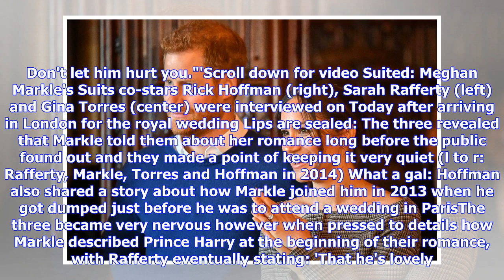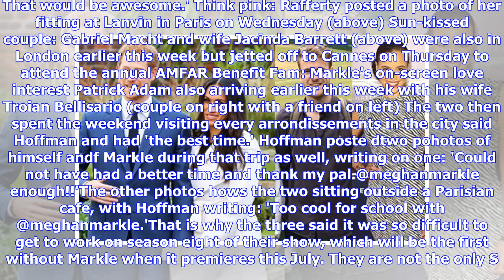Breaking News | Meghan Markle co-stars were first to learn about Prince Harry romance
Published: 08:28 EDT, 18 May 2018 | Updated: 16:50 EDT, 18 May 2018 Meghan Markle's television co-stars have arrived in London for the royal wedding, and on Friday three members of the Suits cast sat down for an interview on Today. In their first interview ever speaking about Markle's romance with Prince Harry, actors Rick Hoffman, Sarah Rafferty and Gina Torres revealed that they knew the news long before the rest of the world. When asked how much they knew, Torres said: 'Very little actually. ...